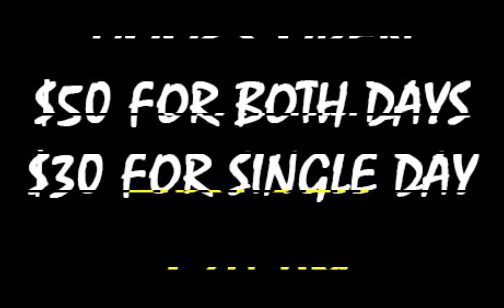COUNTDOWN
Made Men Promotions boxing event coming up at the Serbian American Cultural Center in Weirton, WV. Come check us out on Fri Feb 7th and Sat Feb 8th!